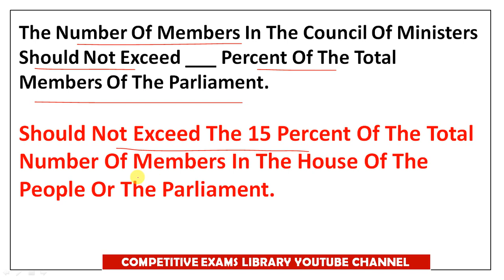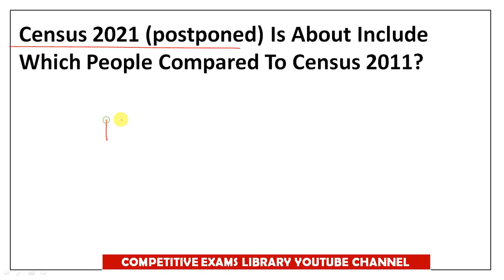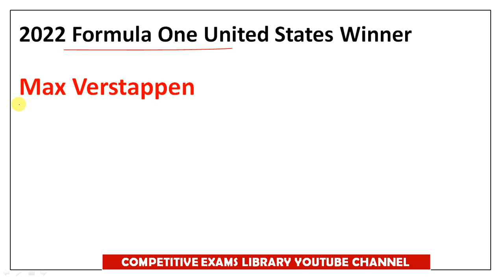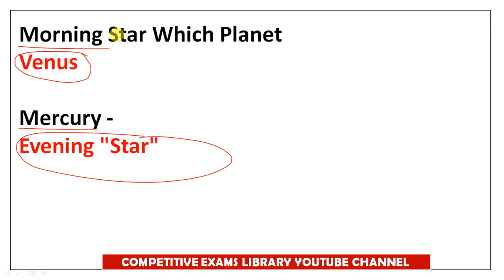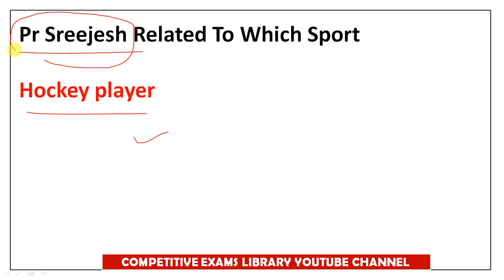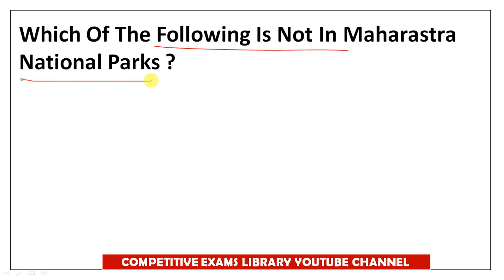SSC MTS EXAM 2023 QUESTIONS AND ANSWERS 10TH MAY 2nd AND 3rd SHIFTS IN TELUGU AND ENGLISH